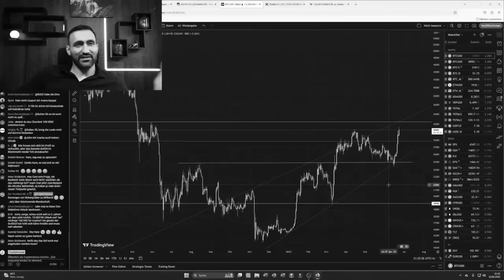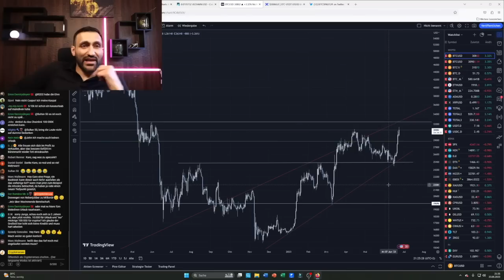Viele werden es stark bereuen!